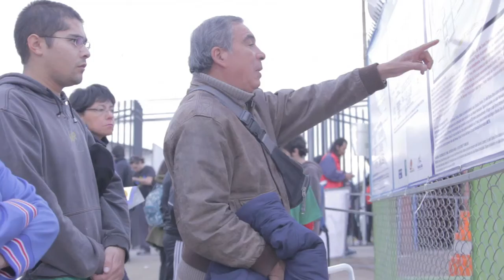Media Maratón Puente Alto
La comuna de Puente Alto junto a Inmobiliaria Aconcagua organizaron la media Maratón de Puente Alto, la idea del evento es promover la vida sana, el deporte y pasar un grato momento en familia y vecinos de la comuna.